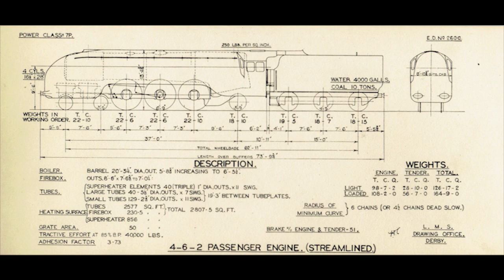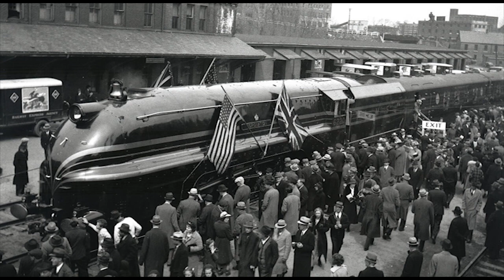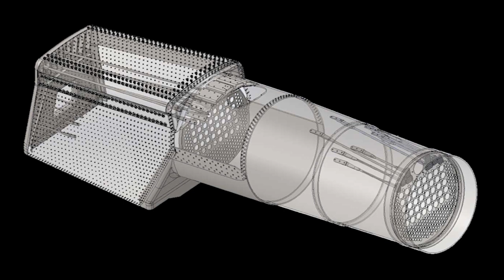My Top 17 Retired Steam Excursion Stars Part 4 (8-5)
Part 4 of my top 17 retired steam excursion stars.

This production is inspired by those done by Christopher Kovacs and Jim Van Der Kolk.

This video is intended for a general audience.

All images, music, and video clips used in this production belong to their respected owners.

Music used in this video:
Coronation Scot - Paul Temple
Circulation of Time - Kazunori Maruyama, Transformers Energon (Superlink)

Please do not post anything inappropriate or hurtful in the comments below.

0:00 No. 8
8:42 No. 7
15:08 No. 6
24:44 No. 5